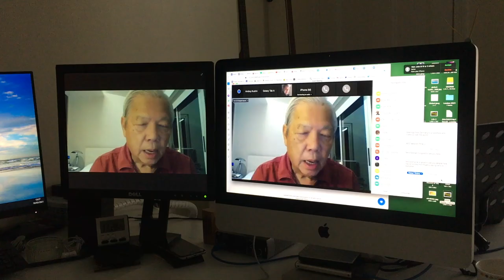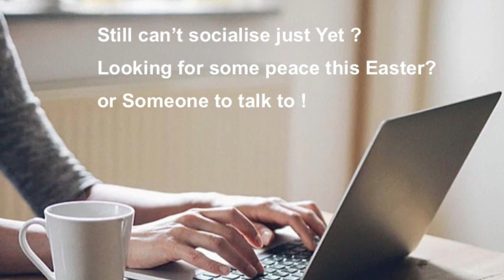LifeStories TV Bill Ashurst - Wigan Warrior - Part 1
LifeStories TV Live - Bill Ashurst - A WIGAN WARRIOR who did his talking on the rugby pitch 🏉

Standing well over 6 foot tall with an impressive stride and footwork, and 14 stone 4 pounds of sheer power.  Bill was known for wounding rivals by smashing them with his fists or slamming them to the floor with a head butt. The former Wigan legend was sent off 17 times in his career and was also drinking heavily and gambling.